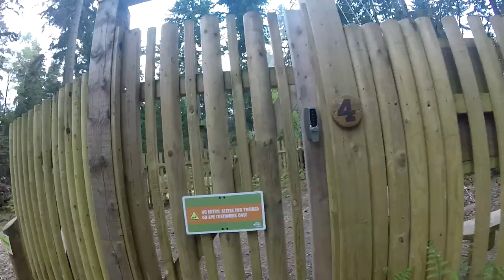Thetford Forest Go Ape 2017 Vlog!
Just chilling swinging through the trees at Thetford Forest, England.